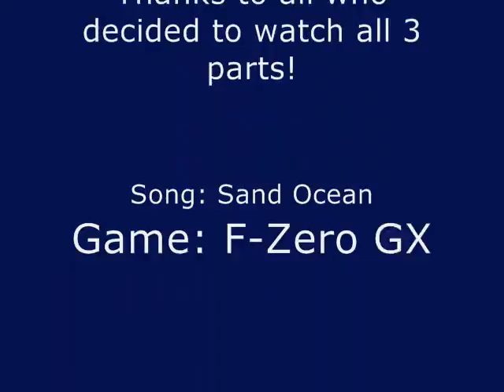-Shin_Hado- Vs. Eli-Zax Part 3: The Final Round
Song: Sand Ocean from the F-Zero GX/AX Soundtrack. Copyright: Nintendo/Sega